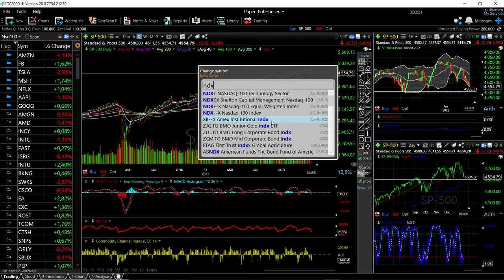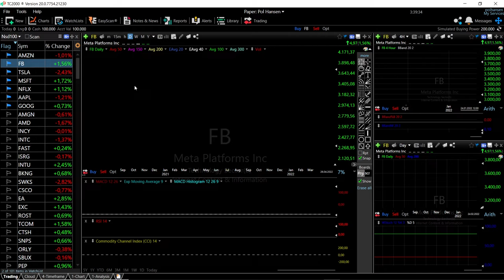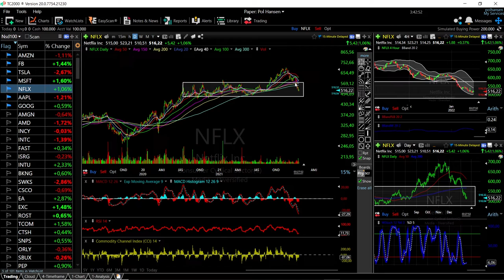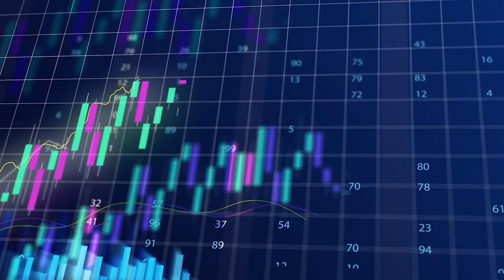Daily forecast for S&P500, Nasdaq, Apple, Tesla, Microsoft etc. 20 January 2022.